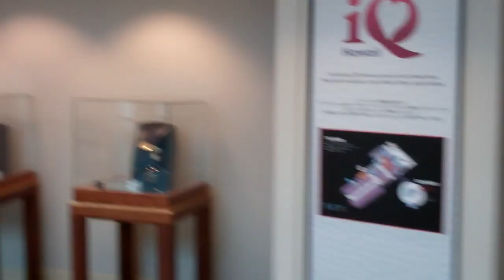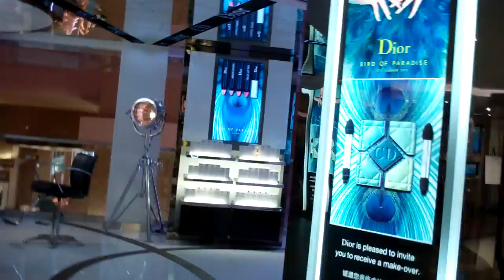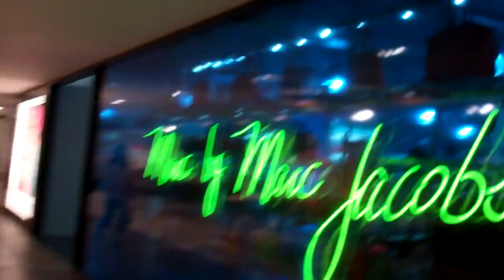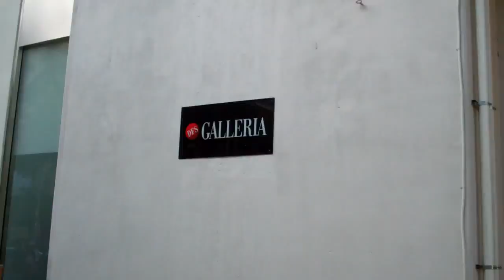DFS Galeria Waikiki, Hawaii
DFS Galleria Waikiki, DFS Galleria Hawaii, DFS Galleria Honolulu, Galleria Waikiki, DFS Galleria